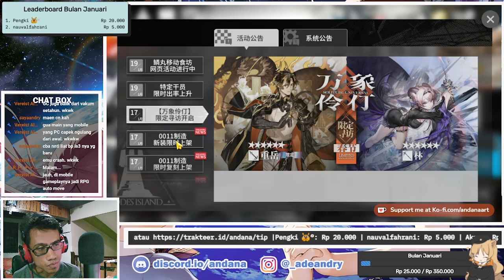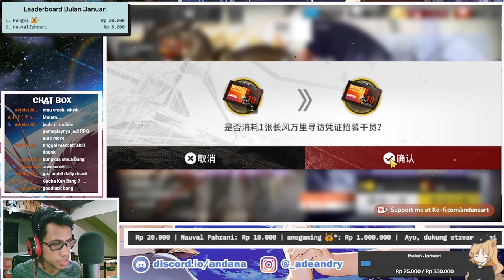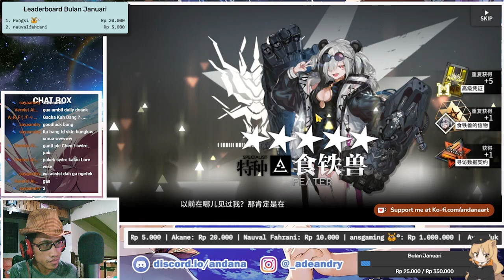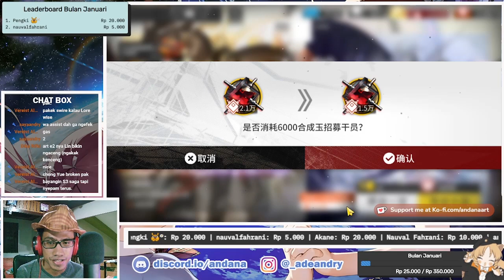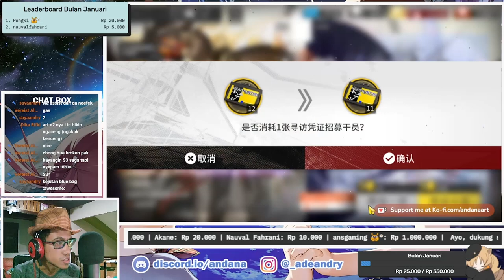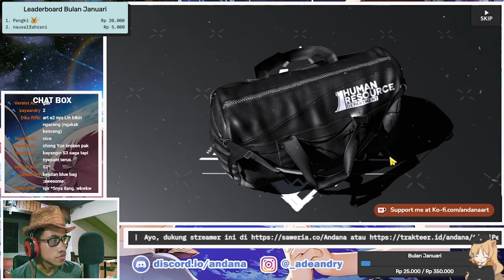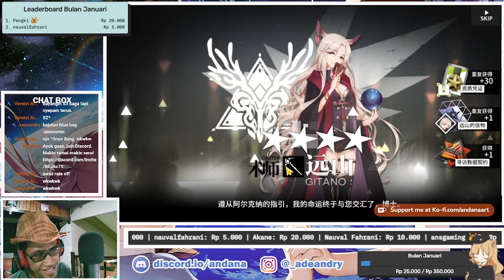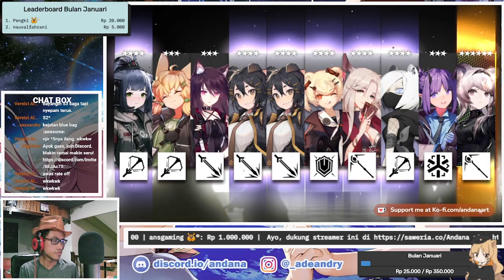Arknights CN: TEORI GAO, GACHA LIMITED BANNER CHONG YUE DAN LIN !! 🔥🔥#148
Gacha Limited Banner Chong Yue dan Lin !
Arknights CNY 2023 Side Story Event

【 DISCORD SERVER! 】